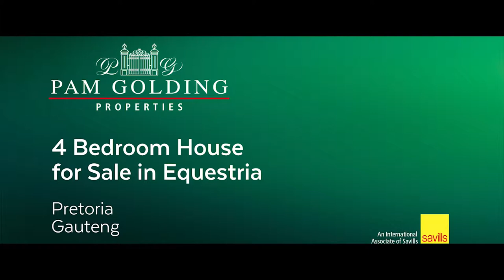4 bedroom townhouse for sale in Equestria | Pam Golding Properties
Brand new family home in very secure complex and sharing boundary line with the popular Curro group of schools.

For additional information about this 4 bedroom townhouse for sale in Equestria and other property listings or find out more about Pretoria, Property for sale, or to rent